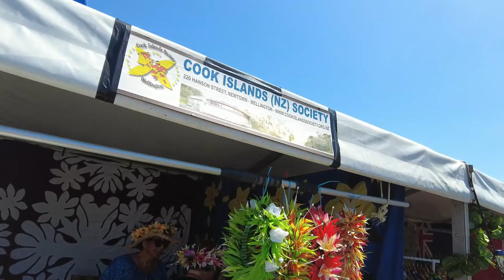Pasifika Festival Wellington NZ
Pasifika Festival in Wellington NZ feb 2023 was good to see a lot of people celebrating Pasifika culture in the city.